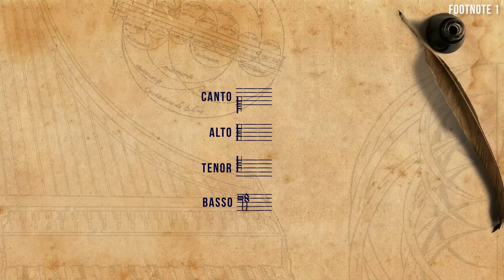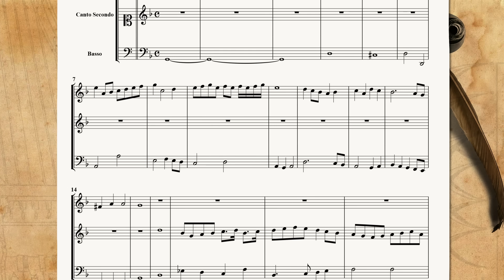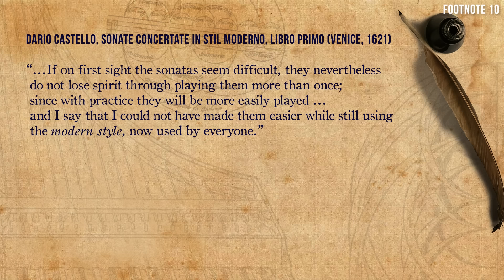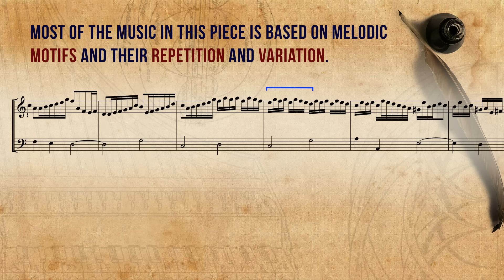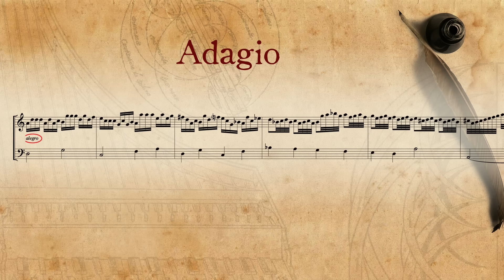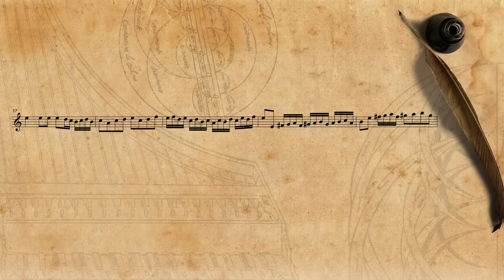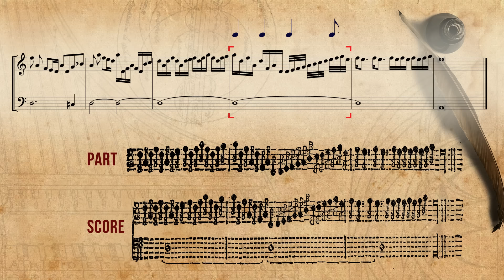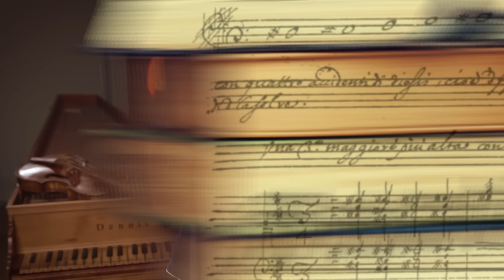Dario Castello: Sonata Prima! (1629)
Created by Elam Rotem, August 2023.
Music recordings by Elizabeth Sommers (violin) and Elam Rotem (harpsichord) made especially for this episode. Recording engineer: Karel Valter.
Special thanks to Domen Marincic, Andrew Dell’Antonio, Augusta Campagne, and Anne Smith.